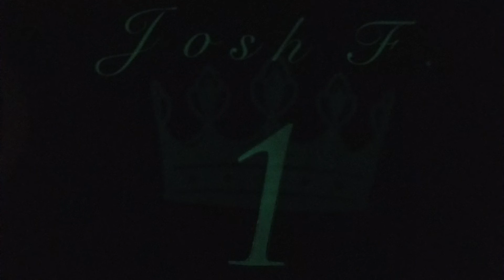Bag it tag it .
What’s going on YouTube !!!

Back here with a quick video .
You know when I started using this Cricut machine I wasn’t all that crazy about it but I suppose the more I get involved with it it’s suiting me just fine .

Much love ❤️🙏🏾💯